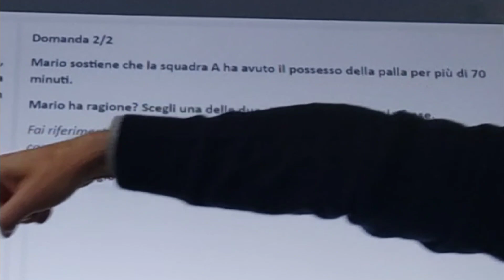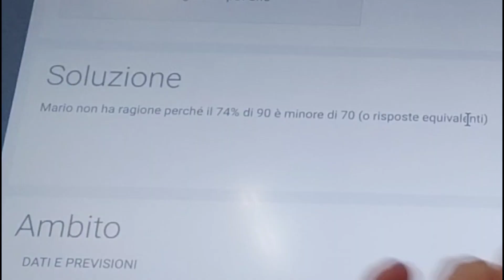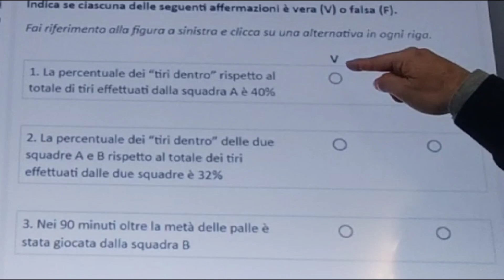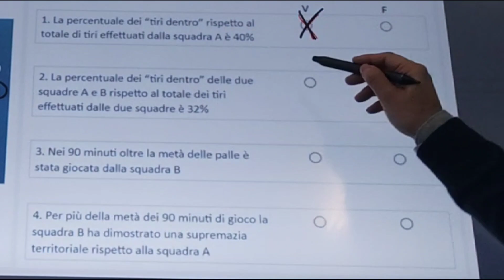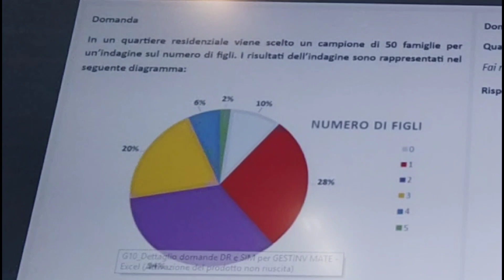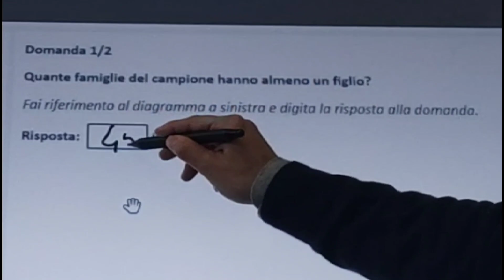Allenamento INVALSI sulle percentuali